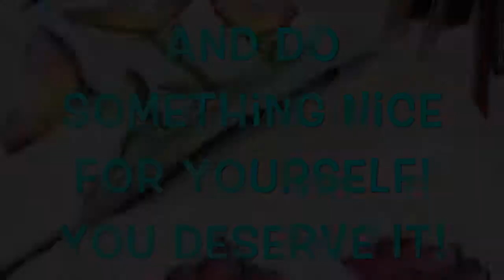Resin Play With Fast Cast